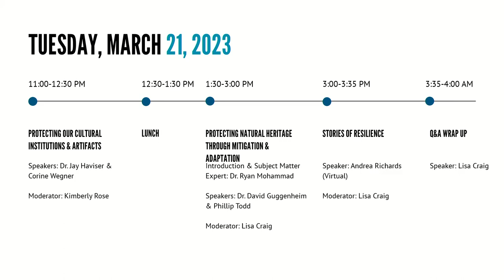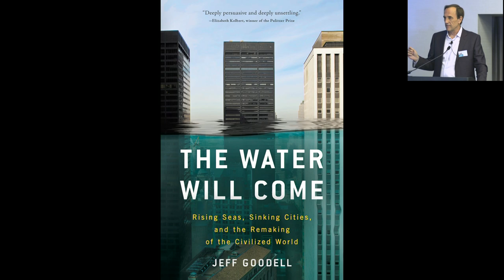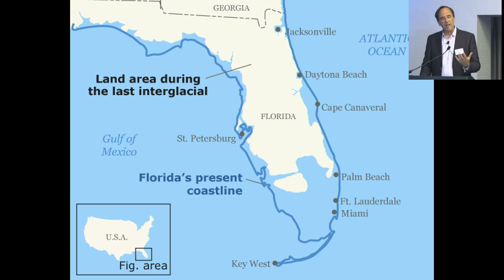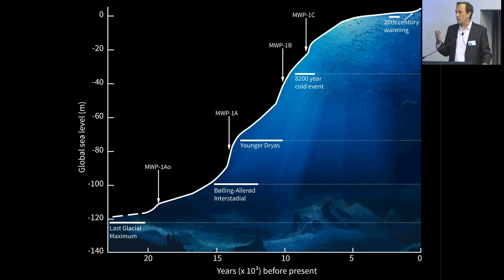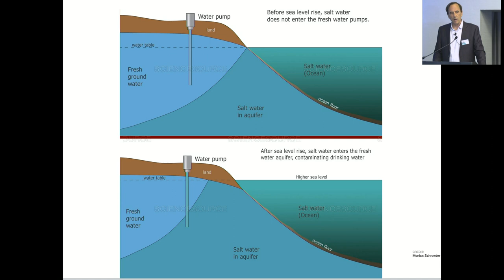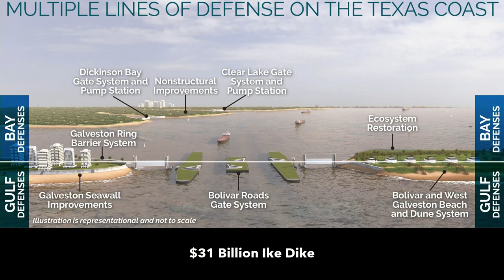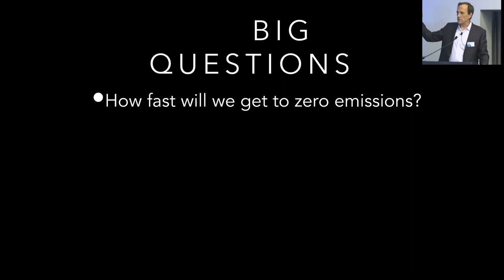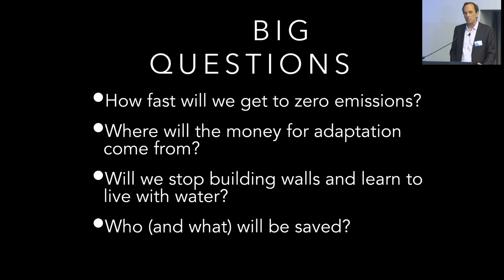Keeping History Above Water - Conference Opening & Evening Plenary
Welcome on Behalf of the National Trust of Trinidad and Tobago by Kara Roopsingh

Welcome and Keeping History Above Water Purpose by Franklin Vagnone Conference Overview and

Introduction by Lisa Craig

Presentation by Jeff Goodell, Author of  “The Water Will Come”

About Jeff Goodell
Through years of research, acclaimed author and investigative journalist Jeff Goodell has established himself as an expert on climate change, rising oceans, and humanity’s fraught relationship with our rapidly changing planet. As energy independence, extreme heat, and global warming become increasingly urgent priorities, Goodell offers vital perspective on how to stem the tide of environmental disaster—and what’s at stake if we fail to act. His latest book is The Water Will Come: Rising Seas, Sinking Cities, and the Reshaping of the Civilized World. Steeped in scientific research and on-the-ground reporting, The Water Will Come is written in the tradition of environmental classics.